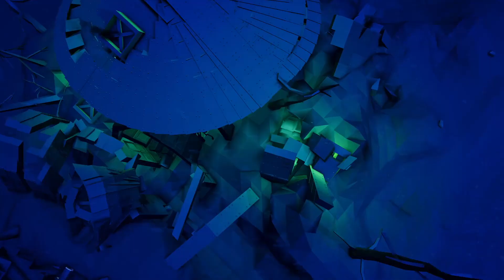Update 1.10: Ymproved Ylands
✨Ymproved Ylands are here!

Check out the smooth balancing and these new features we bring to you in Update 1.10: Ymproved Ylands:

🦄 Mythical Animal taming
⚖️ Exploration balancing
🎥 Beta version of FPS camera
📝 New Blueprints functionality
🐾 Actions while mounted on an animal
🗨️ Main game modes renamed
🔹 And many more fixes, tweaks, changes and additions!